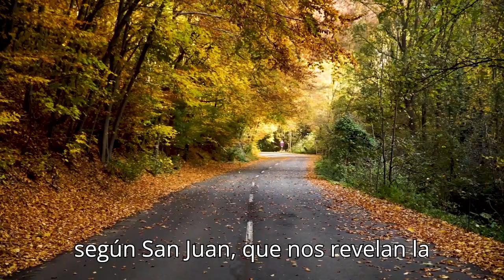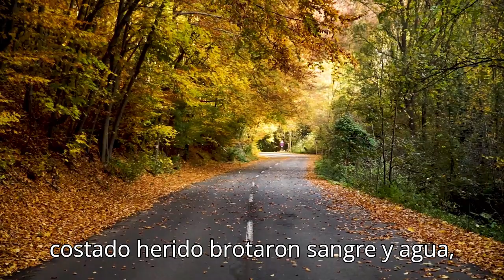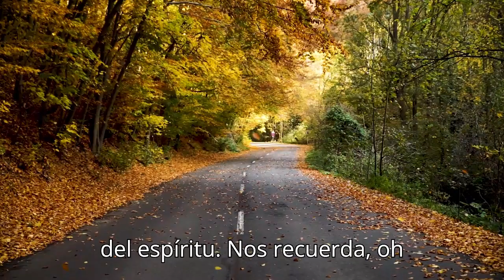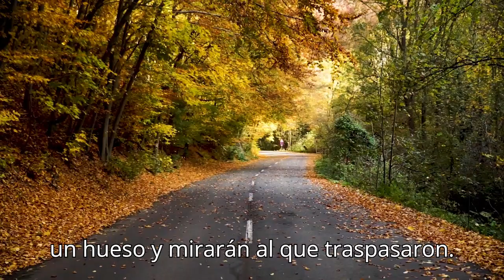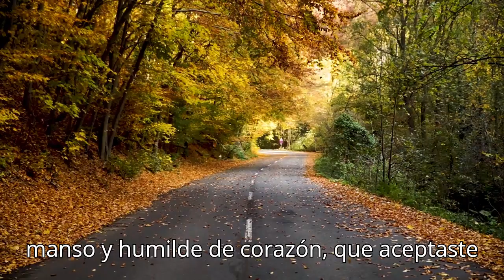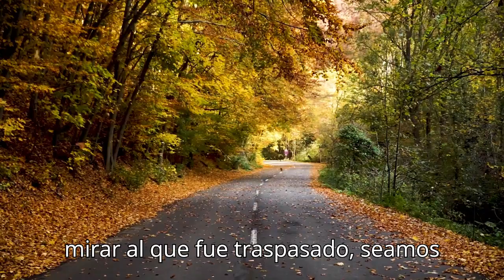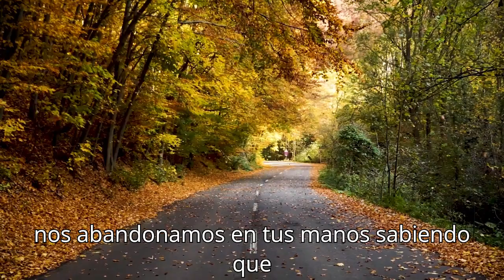🛐 San Juan 19, 31 37 📖 ORACIÓN DE LA MAÑANA VIERNES 7 DE JUNIO DE 2024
Bienvenidos a nuestro canal, donde cada mañana compartimos una oración poderosa inspirada en el evangelio del día. Estas oraciones diarias están diseñadas para llenar tu día de paz, amor, y bendiciones. Únete a nuestra comunidad y comienza cada jornada con la palabra de Dios, fortaleciendo tu fe y renovando tu espíritu.
En cada video, encontrarás:
Una oración matutina inspirada en el evangelio del día.
Palabras de esperanza y fortaleza para guiar tu día.
Mensajes de amor y fe para conectar con el corazón de Dios.
Comparte estos momentos de espiritualidad con tus seres queridos y ayúdanos a difundir la palabra divina.